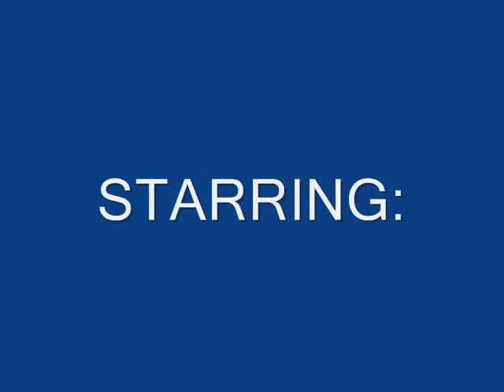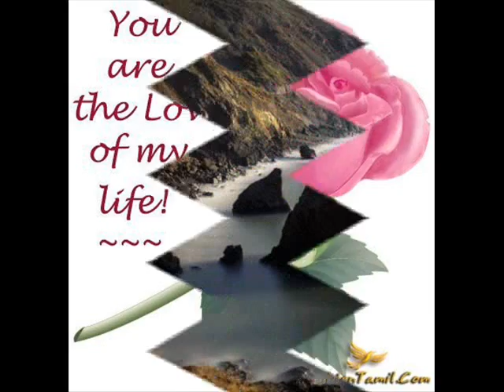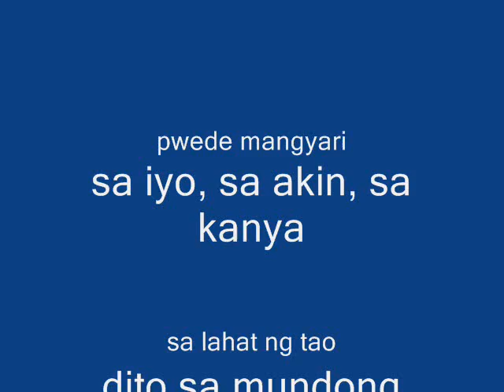LOVE OF MY LIFE 1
WATCH NYO LANG PO